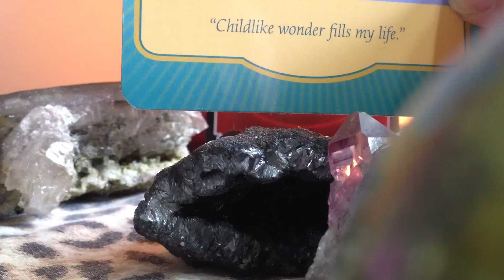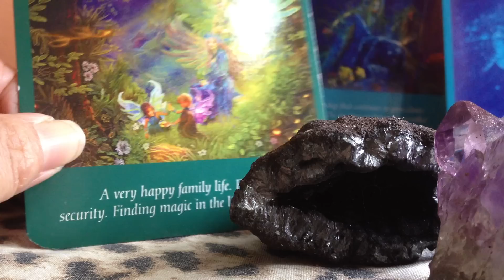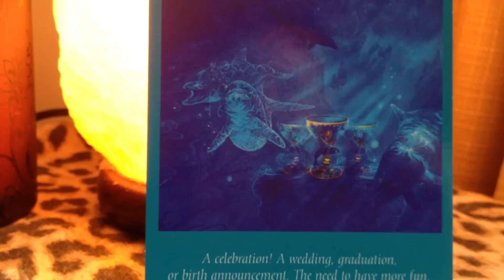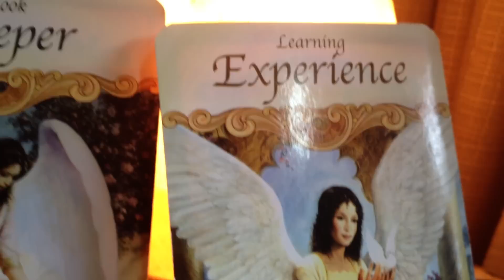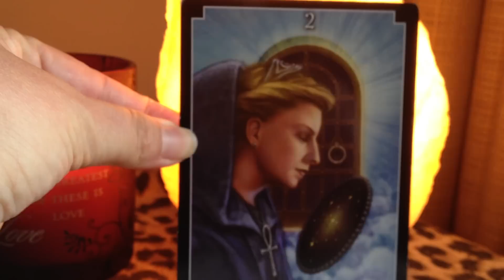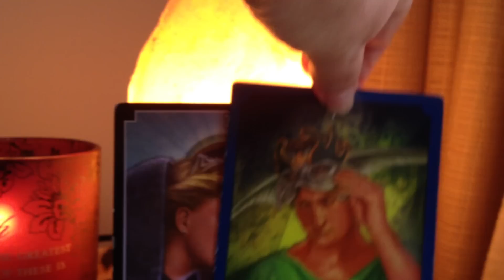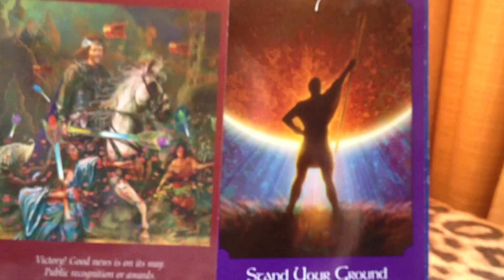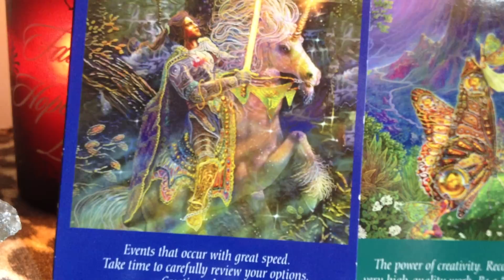February Intuitive Guidance (2014)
January & February's editions feature 2014 numerology - in depth description of what 2014 as a '7' year means for us; 2014 as the 'Year of the Horse' - the chinese new year has just begin for us... crystals: seraphinite,